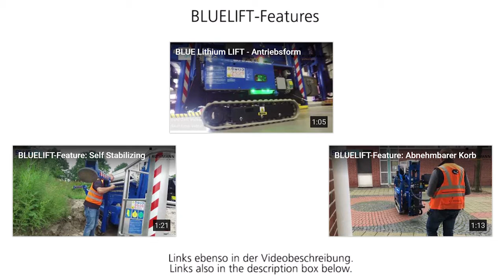Oxley Piattaforme Srl - RUTHMANN BLUELIFT SA22